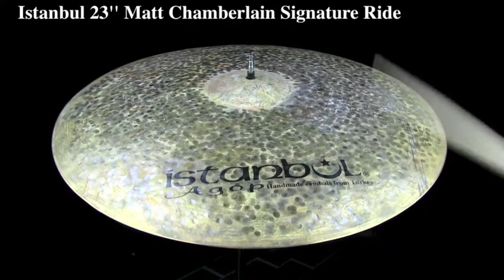Istanbul 23'' Matt Chamberlain Signature Ride (2826g)